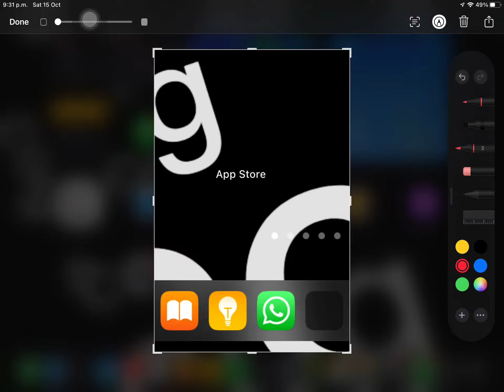i guess i have an invisible appstore